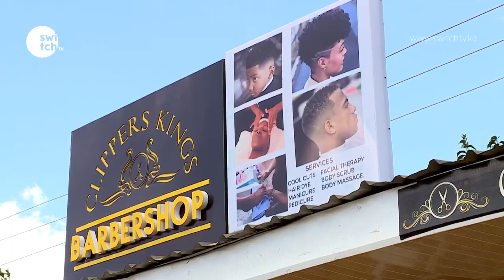I prefer to shave clients with an Axe/Julius the barber (axeman)barbers